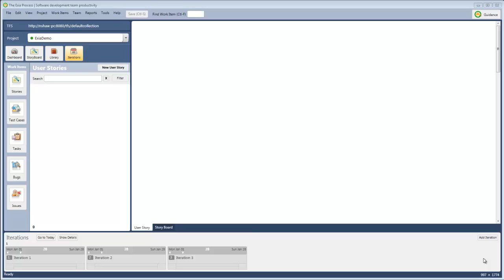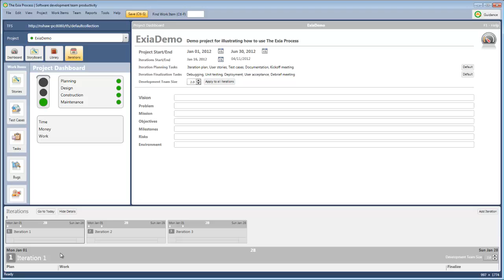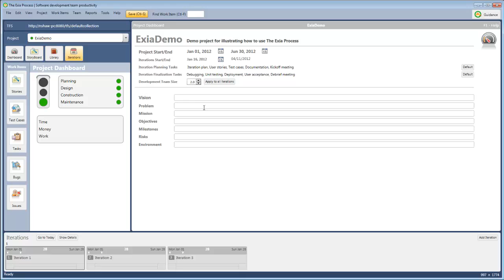Project Planning - Create the high level project plan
Shows you how to create the high level project plan including start and end dates, iteration start date, iteration planning tasks, team size, mission, vision, objectives and so on.